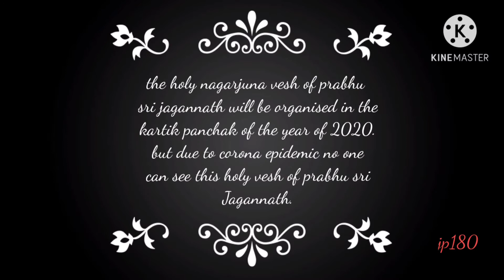Nagarjuna besha part 1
the holy Nagarjuna besha of Prabhu Sri Jagannath will be organised in the Karthik panchak of the year of 2020 but due to corona epidemic no one can see this holy besha of Prabhu Sri Jagannath.so I made a small efforts through my channel ,if you like this video plz share itand to see more similar videos subscribe to my channel so that everyone can see this rare  beshaof lord Jagannath.